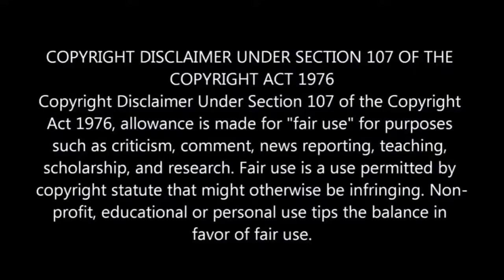ONIGASHIMA RAID - OP EP 984 | REACTION MASHUP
Episode: 984

Reactors channel which are presented in the video
◆  @K&K Anime
◆  @Imasadil Reacts
◆  @L-dragon Reacts

One Piece is Manga Written by Eiichiro Oda, Published by Shueisha, Owned by TOEI ANIMATION Ltd. and Licensed by FUNimation Production.